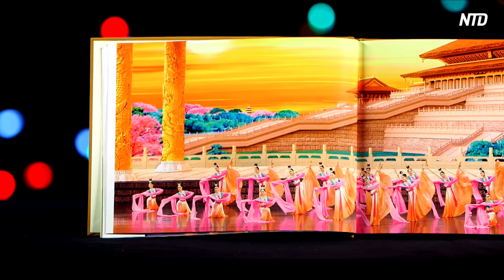Shen Yun’s Cultural Storytelling Impresses in Ottawa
Shen Yun Performing Arts kicked off the Canada-leg of its 2019 world tour by performing to a full house at the National Arts Centre in Ottawa.

People from all walks of life enjoyed the performance and said, it’s an experience of the human spirit.

“It’s very colorful. The dance, the music, was very impressed by the soprano that’s been singing tonight,” said Simon Blouin-Sirois, trade policy analyst at Global Affairs Canada. “I like the deepness of not only the voice but also the lyrics.”

“I really enjoyed it. It was both funny at different times. It was stunningly beautiful,” said Leonard Reil, senior policy adviser at Global Affairs Canada. “I thought it had a lot of emotional resonance. It was just a really interesting, a really enjoyable performance.”

“The erhu! I heard that so many places in the world, now I’m hearing it here,” said Nérée St-Amand, professor at the University of Ottawa. “I feel like I could cry because it’s so beautiful. It’s such a pure instrument, divine instrument. When you see these beautiful movements and colors and music and all this and the lessons that behind this, I’m hopeful for humanity.”

“Yeah, the music was incredible,” said Sarah Ives, a boutique Facebook and Instagram ad agency. “I’d say the colors were stunning and I was surprised that there were wonderful storytelling as well.”
“It’s a glance in the Chinese culture, really,” Sirois added.

“I think it does open one’s eyes to the rich culture that China has acquired over the years,” said Orest Nowakiwsky, president and CEO of Memcare Corporation.

“It’s very educational in a sense to a wider audience because of the historical approach that it takes, said Jacob Kovalio, associate professor at Carleton University. “In other words, telling people, showing people an impressive and straight-forward way as well as very known periods like Tang, Ming, and Qing dynasty.”

“I think it’s a very important component of the human existence,” said MP Robert Falcon-Ouellette. “Without spirituality, what are we? What makes us human beings?”

“And tonight’s was absolutely the best,” said David Kilgour, a former MP, Cabinet minister, lawyer, and prosecutor. “Even better than last year and I didn’t think that was possible.”

NTD News, Ottawa, Canada